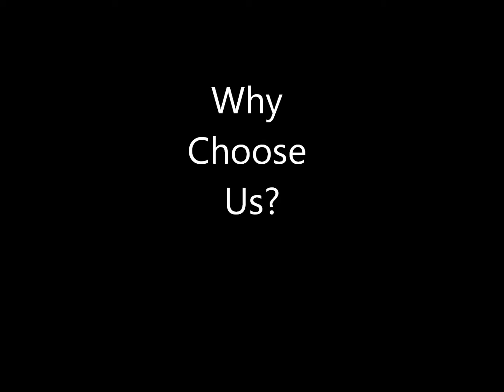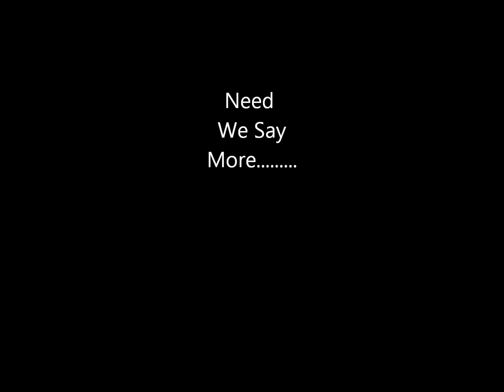Why Choose Us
Divers have more fun!